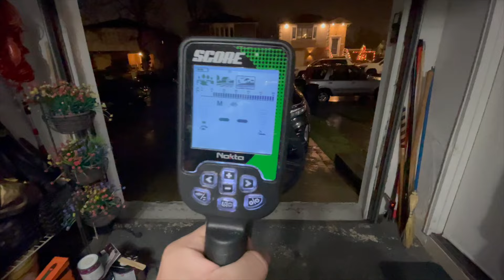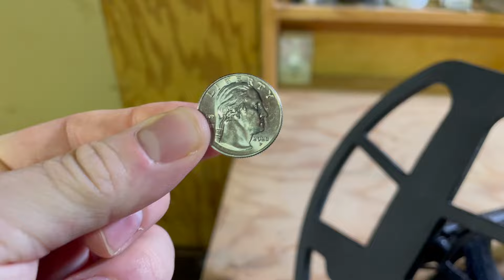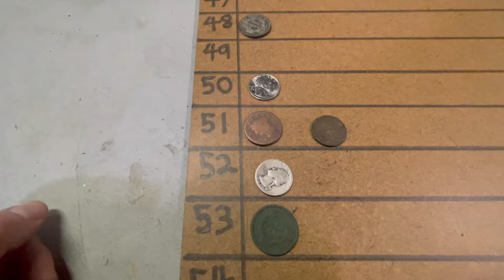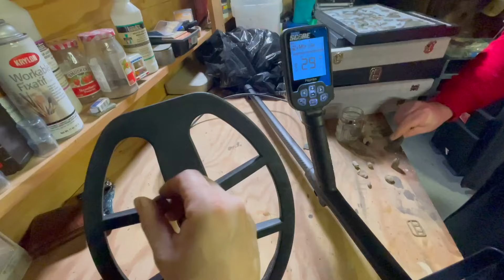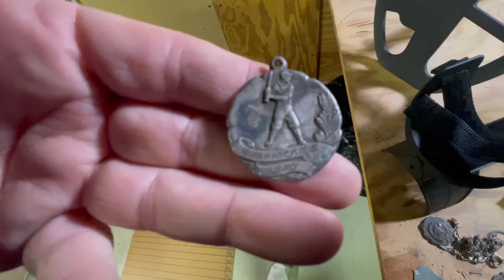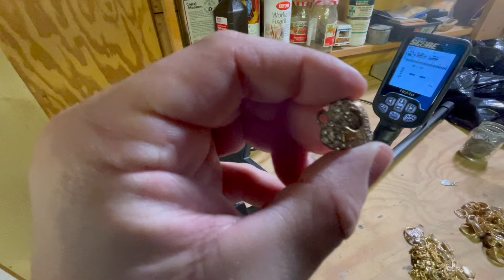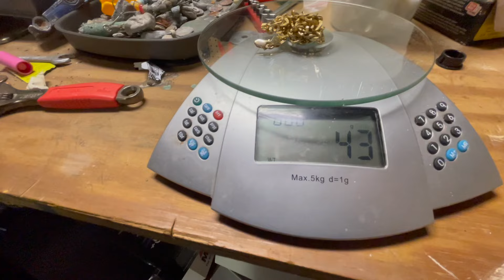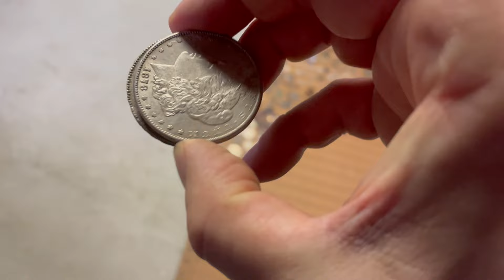Nokta SCORE Series Target ID (VDI) Bible: Your Ultimate Guide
What do the numbers on the metal detector mean? This is your all in one guide to understanding Target ID on the Nokta Score & Nokta Double Score Metal Detector.